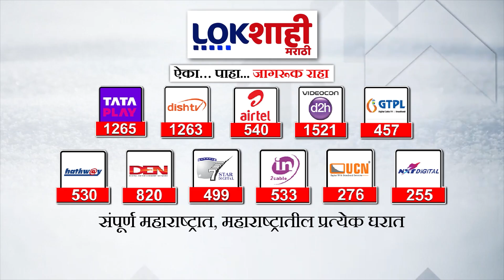Akola : अकोट तालुक्यातील पठार नदीवरील पर्यायी रस्ता पाण्याखाली